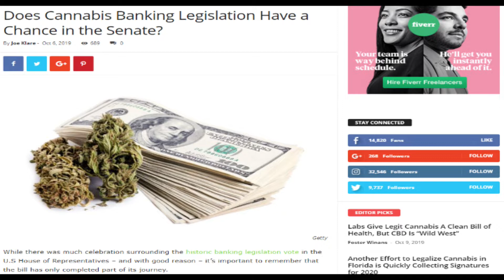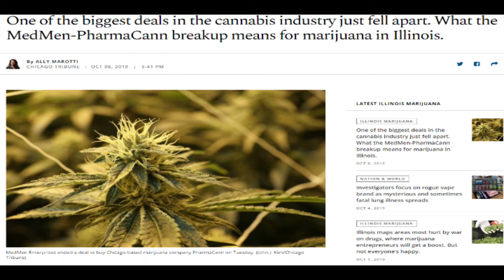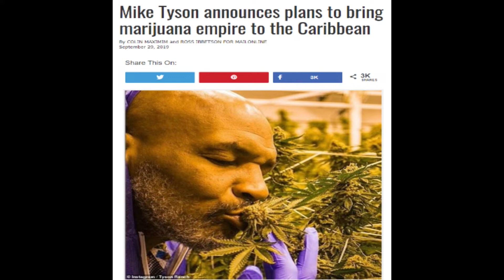Cannabis News - Stuff is Weird, Man | Ep. 503 | 10-09-2019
Joe Klare discusses cannabis banking legislation in the Senate, a huge deal in the marijuana industry falling through and weed titan Mike Tyson making moves on the world stage.

10-9-19 - Ep. 503 | The Marijuana Times